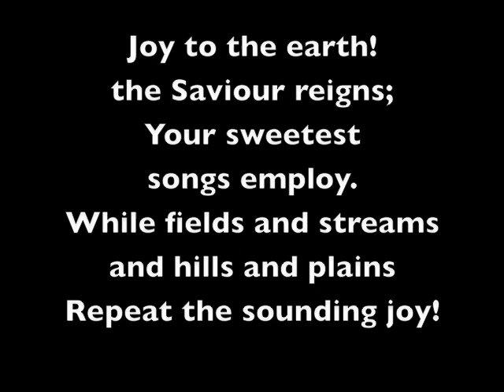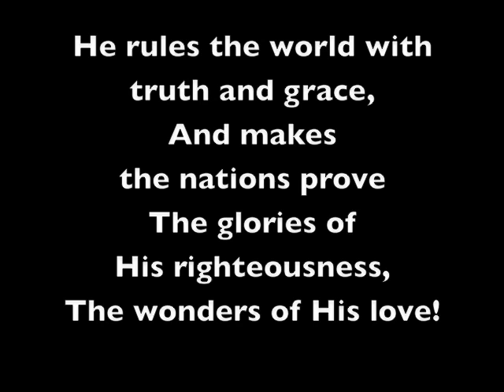Joy to the World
Christmas Carol with backing track.